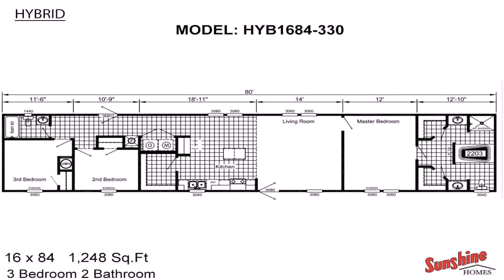Floor Plans With 2 Master Bathrooms